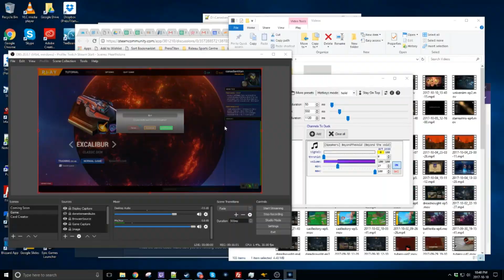Beyond the Void - Space Moba? - Episode 1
I try out an early access free to play game that has sci-fi, moba, and blockchain technology!?

About CanadianTitan
This YouTube channel is focused on providing recordings on video games, cool applications, and general interest videos relating to being a Canadian Geek. If you like science fiction, fantasy, and more, then this is the channel for you.

About David Peralty
David Peralty is a self-proclaimed geek and long time fan of scifi, fantasy and gaming. He lives in Kingston, Ontario Canada and works providing WordPress server management for a variety of websites, so don't be surprised if my interest in online publishing bleeds into here from time to time.